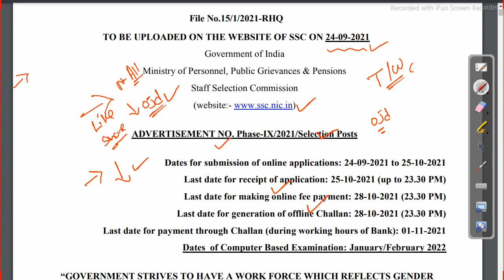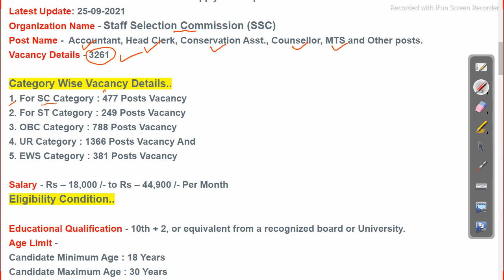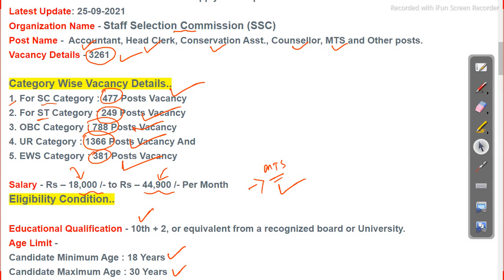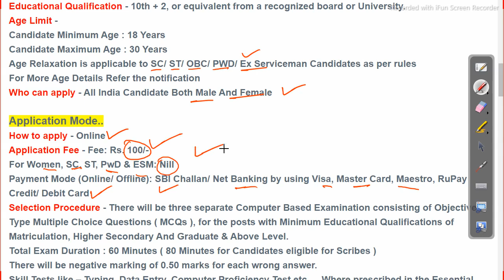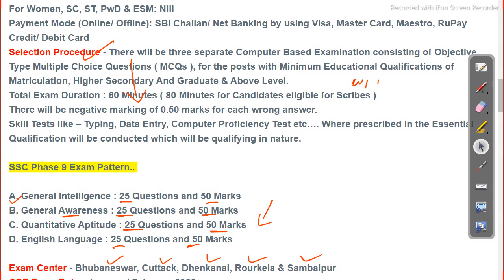10th pass govt job 2021 | SSC recruitment 2021 | 3261 vacancy Job in odisha Odisha Govt Job 2023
10th pass govt job 2021 | SSC recruitment 2021 | 3261 vacancy Job in odisha

odishajobreporter,
fmmanoj,
odisha job reporter,
odisha job,
odisha job info,
ics tips,
odia space,
fm manoj,
laxmidhar sir,
govt jobs,